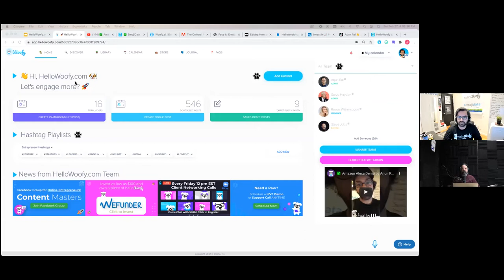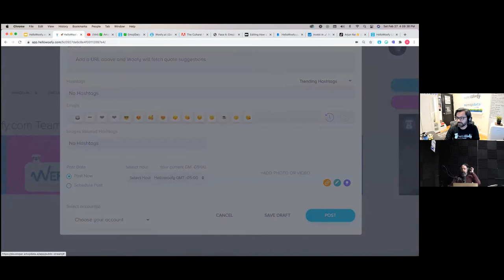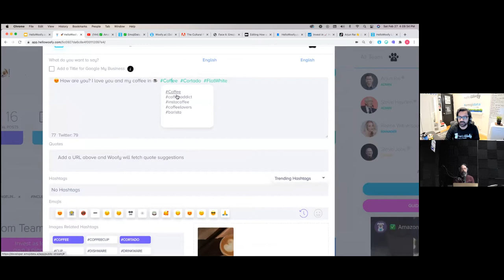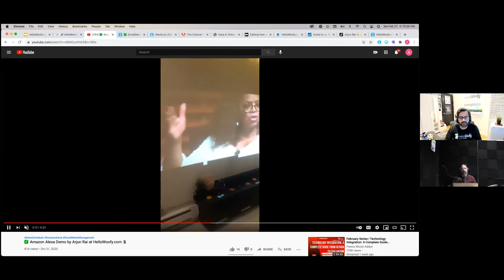Level Up Your Social Media Game With Arjun Rai's Content Marketing Mastery!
Arjun Rai - Marketing, social media, blog, Content Masters

On this episode of The Jason Cavness Experience I talk to Arjun Rai CEO of HelloWoofy.com

We talk about the following

His company HelloWoofy

What excites him about being an entrepreneur

What is AI and what does it do

What drives him

Arjun’s Bio

Arjun is a New York City based entrepreneur originally from West Windsor, New Jersey (aka Princeton Junction). Since high school, Arjun has been networking with some of the most well known entrepreneurs and even worked on a few projects and startups of his own.

Upon graduation, Arjun pursued his career opportunities and came to New York City where he enrolled at the New York Institute of Technology in 2011 with scholarships and grants. Following a few weeks into college, Arjun launched his second startup, fuelbrite.com, a social media agency focused on small businesses and startups, and a student-focused organization, TheBizDen.

On a mission to support small businesses with the power of visualized 🧬 data science for digital marketing at HelloWoofy.com, Woofy.ai, EmojiData.ai and WordData.ai (API: autocomplete or autosuggest of text/words, emojis and hashtags). Try our new free Hootsuite integration! Use AI to create, curate and schedule content anywhere...use the google chrome extension to autocomplete text anywhere (double click words for engaging emoji suggestions). 🤓

Arjun’s Advice

I would say just get started. You know what some of the things that people think about doing and not doing. Like, if you do it, and you figure out that you shouldn't do it, then you'll figure out you shouldn't do it, if you want to do it, you do it. If it becomes very successful, then double down on it. If you're in tech, then go to go to interior design conferences and events 10% of the time. You'll be amazed who you meet. You'll be amazed where your ideas come from when they're cross pollinating. How they actually make you a better person.